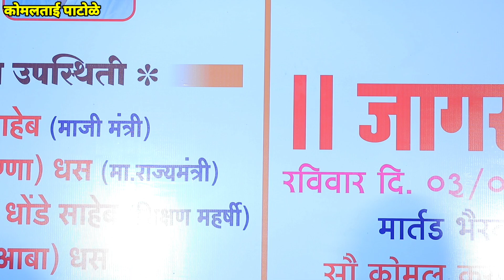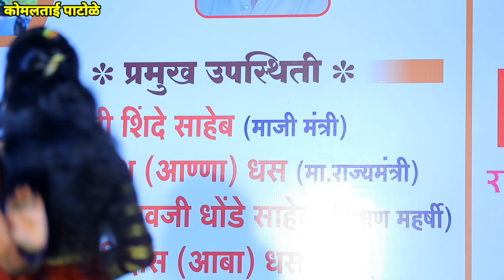☘️🌺खूप सुंदर गाणं 🥰 कोमलताई पाटोळे 😍☘️🌺